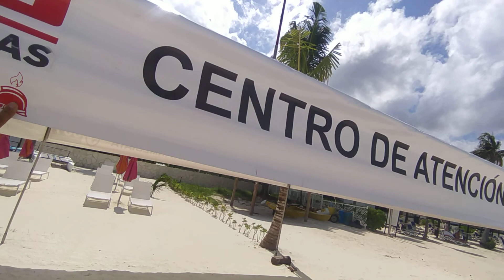CANCÚN VALLADOLID chichen itza- YUCATÁN QUINTANA ROO MÉXICO RIGS COLOMBIA playa langosta delfines(3)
CANCÚN VALLADOLID chichen itza- YUCATÁN QUINTANA ROO MÉXICO RIGS COLOMBIA playa langosta delfines

CANCÚN VALLADOLID chichen itza- YUCATÁN QUINTANA ROO MÉXICO RIGS COLOMBIA BENNY ANGELO FUNDACIÓN